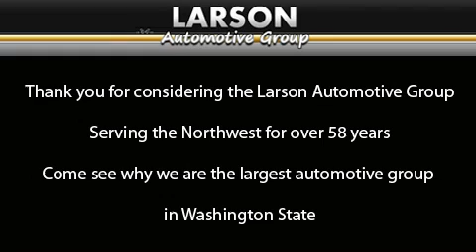2002 Mercedes Benz ML320 Puyallup WA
Year : 2002

 Make : Mercedes Benz

 Model : ML320

 Engine : 3.2L V6

 Trans . : 5 Spd Automatic

 Exterior : Silver

 Miles : 67,450

 Interior : Gray

 Stock : 7960B

 2001 N Meridian

 2002 Mercedes Benz ML320 Puyallup WA